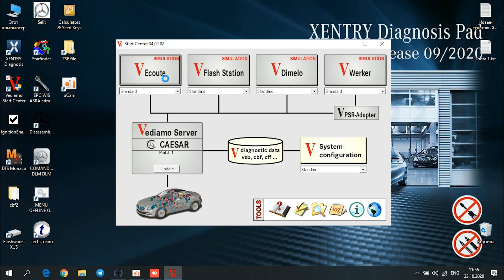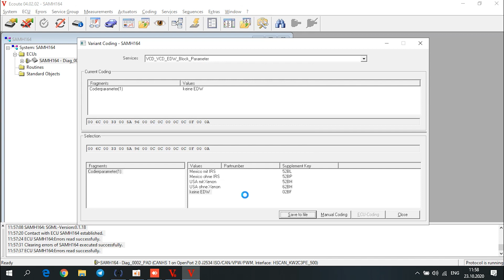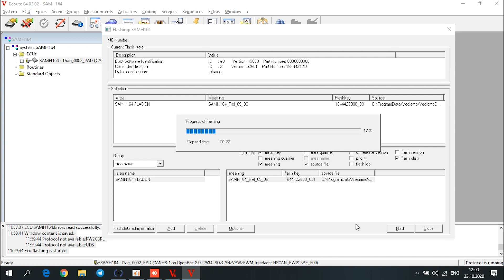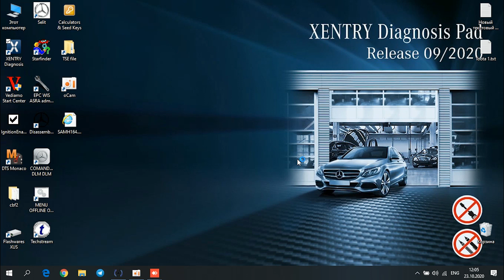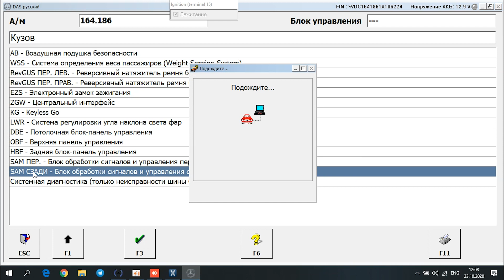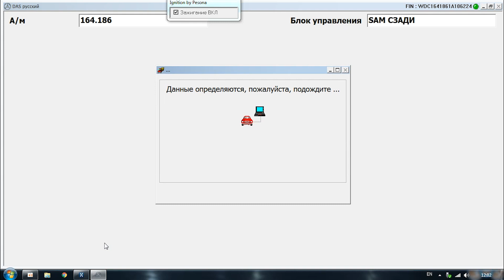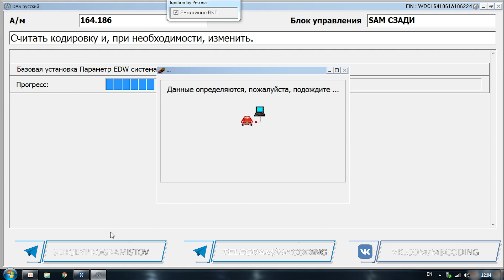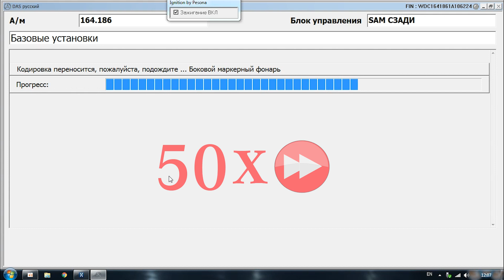Mercedes Benz задний SAMH W164 ML GL и его частые проблемы. Часть2. Прошивка и кодирование. Xentry16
💥Mercedes Benz задний SAMH W164 ML350 и его частые проблемы. Часть2. Прошивка и кодирование. Ввод в эксплуатацию. Xentry 2016-07, DAS как правильно это сделать пример.
💥Mercedes Benz задний SAMH W164 ML350 и его частые проблемы! Часть 1. Чтение ошибок и разборка! Чистка, сушка, устранение проблемы!✔

💥Mercedes W164 активация режимов Agility(А) Sport (S) Manual (M) и Off-Road пакета с помощью программы Vediamo через удаленку!✔Активация АМГ меню W164!✔